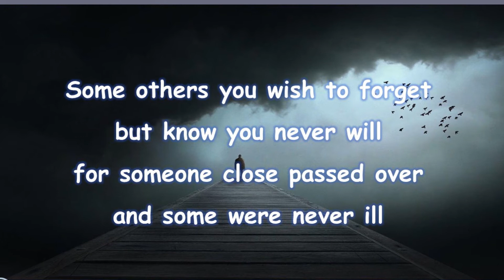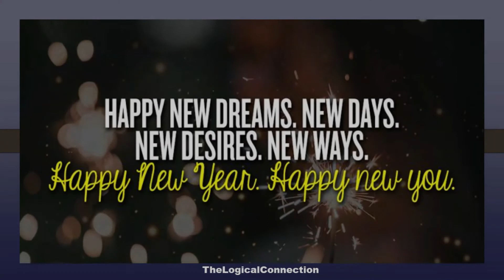New Year's Eve | David Boyce | Poem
New Year's eve is written by David Boyce.